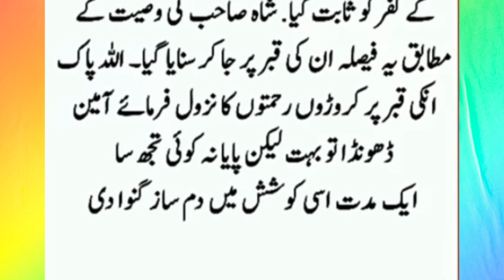Moulana Anwar Shah aur Qadiyanio ka waqia || Qadiyani | Marzai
Mulana Anwar Shah

Moulana Jalaludin aur Qadiyanio ka waqia || Qadiyani || Moulana Anwar Shah

maulana jalaluddin rumi quotes in urdu,
maulana jalaluddin rumi drama,
maulana jalaluddin qasmi,
qadiyanio ka muslim banane ka tarika,
qadiani ki dawat e isla,
qadiani ki jannat,
qadiyaniyo ki haqeeqat,
qadiani namaz,
qadiani kon hai in urdu,
qadiani vs sunni debate,
qadiani munazra,
qadiani engineer muhammad ali mirza,
qadiani in pakistan,
qadiani ki pehchan,
qadiani women,
qadiani azan,
qadiani ki jannat aur dozakh,
qadiani namaz ka tarika,
Moulana Anwar Shah,
maulana anwar shah kashmiri,
maulana anwar shah kashmiri house,
maulana anwar shah kashmiri ka bayan,
maulana anwar shah sahab,
maulana anwar shah kashmiri ka khutba,
maulana anwar shah son of mufti zarwali khan,
maulana anwar shah kashmiri rahmatullah alayh,
maulana anwar shah kashmiri biography,
maulana anwar shah kashmiri ke pote ka janaza,
maulana anwar shah kashmiri bayan,
maulana anwar shah kashmiri janaza,
maulana anwar shah bukhari,